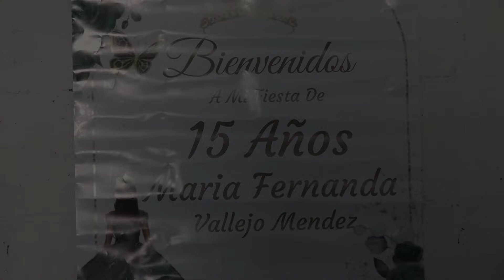Mis 15 Años María Fernanda (Resumen) - Mesa de Fuentes, Enrique Estrada, Zac.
Resumen de Mis 15 Años ♥ María Fernanda ♥
Mesa de Fuentes, Enrique Estrada, Zac.